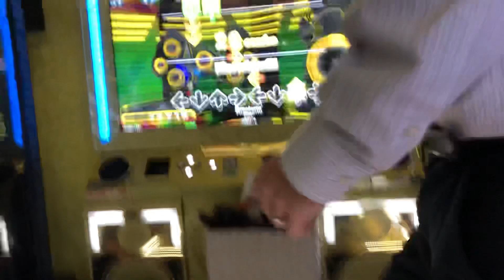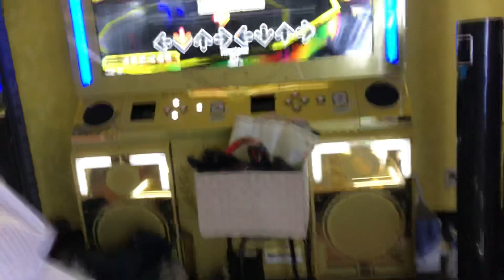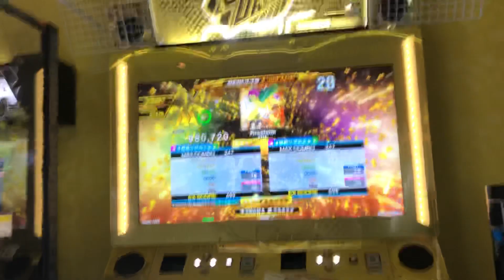【DDR WAVE】Firestorm【DDR A20 PLUS】町田ラウンドワン 2020年12月2日